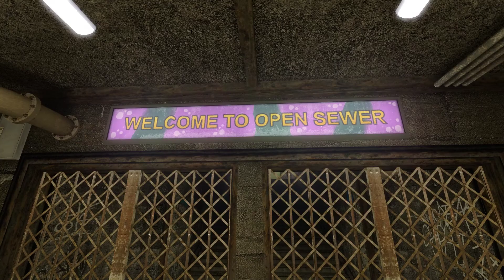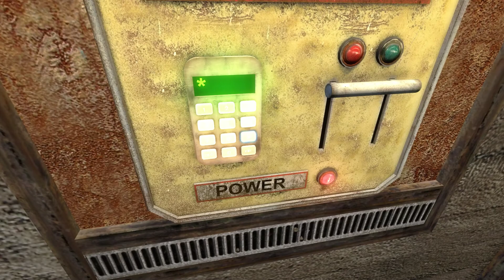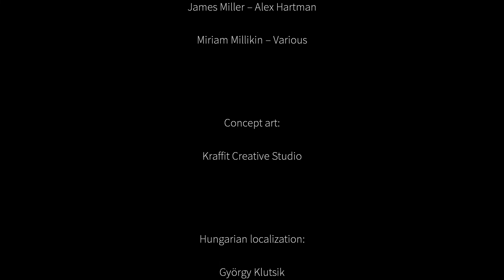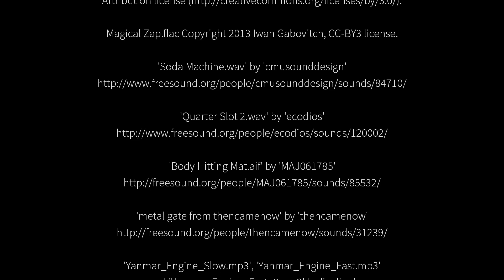Infra - The Underground City!!!